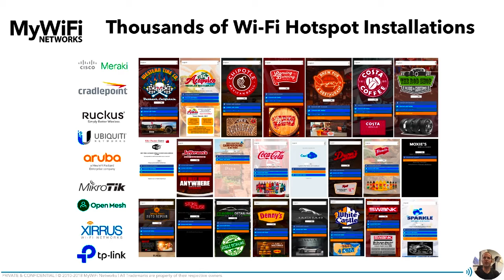How many Social WiFi Marketing installs do you want?